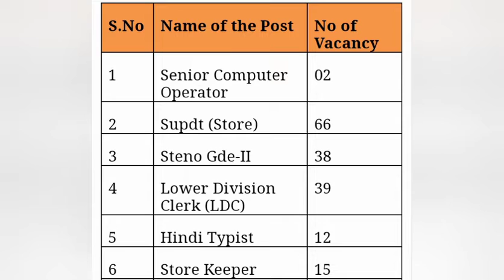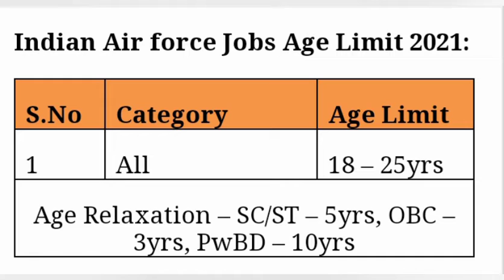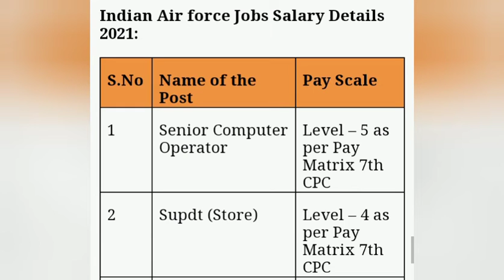Indian Air force job vacancy 2021 | Central government jobs 2021 | Notification at davp.nic.in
Type of Job: Central Govt Jobs

Total No of Vacancy: 1515 Job openings

Indian Air force Job Details 2021:

No Fees
Indian Air force Jobs Selection Process 2021:

Written Exam
Skill Test
Practical Test
Physical Test
How to Apply for Indian Air force Jobs 2021?:

Candidates must download the application form, From the link given below

Enter all the details correctly (Typed in English / Hindi) in application form

Attach the required documents with self attested (Age, Address, Education, Community & Experience proof)

All the required documents and Application form want to send To Reach The Concerned Air Force Station As Per Choice given in Official Notification + Self addressed envelope with stamp (s) Rs. 10/- pasted